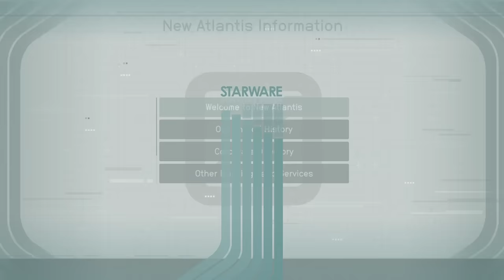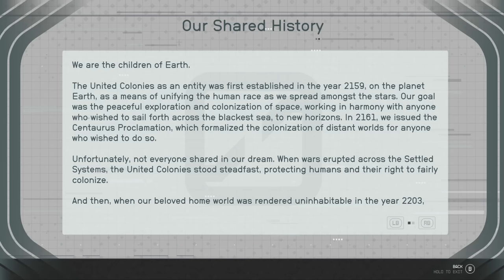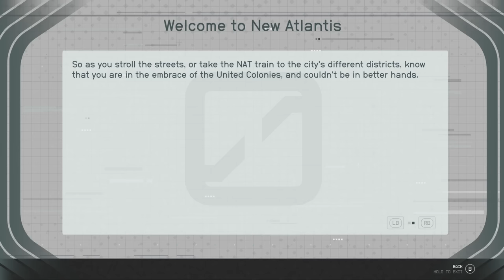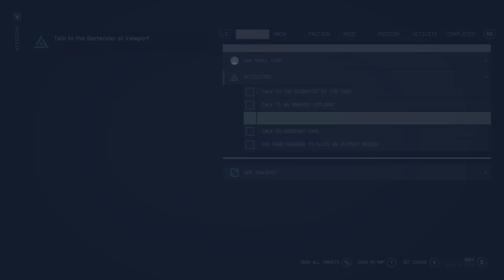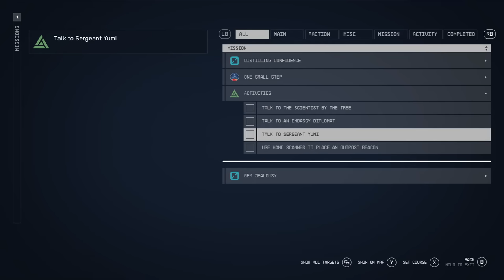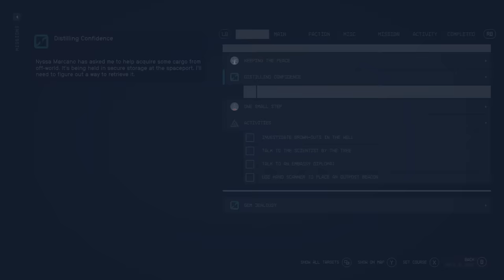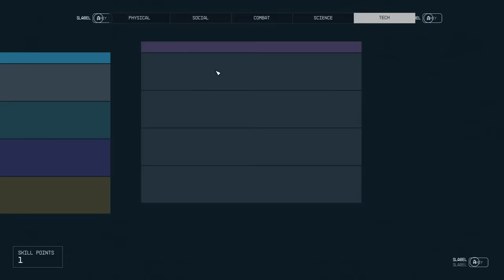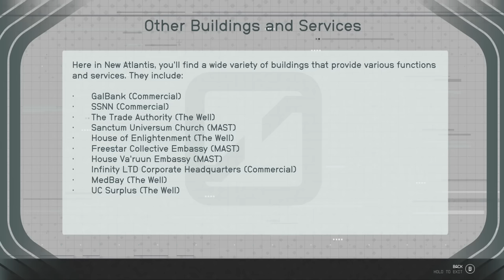Starfield - Part 3 - The Secret Ingredient Is Crime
Starfield continues, as we explore the beautiful city of New Atlantis, planning an elaborate booze heist, encountering a delightful pair of cutlery enthusiasts, and maybe bothering to check in with Constellation if there's time...